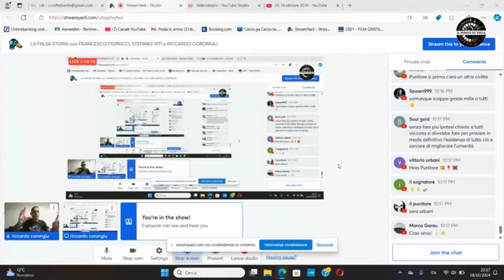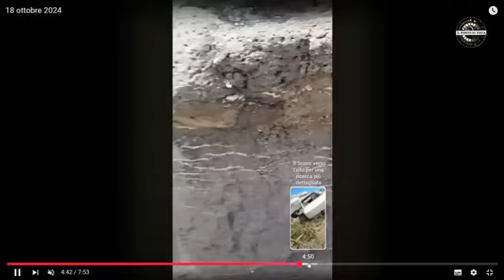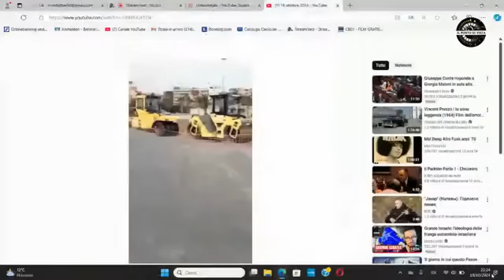LA FALSA STORIA con FRANCESCO FIORUCCI STEFANO VITI e RICCARDO CORONGIU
IN UN ANALISI NEI PARTICOLARI E CURIOSITA'
Puoi sostenere le mie ricerche attraverso:
1️⃣ La condivisione dei video
2️⃣ Facendo una donazione su  Telegram: La riscoperta dei tesori